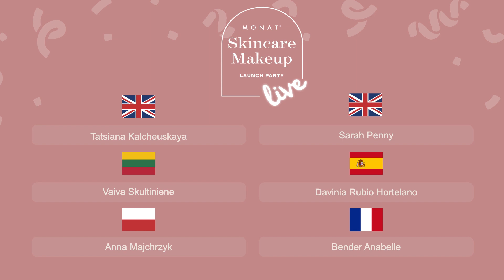Nadchodzi przyszłość w dziedzinie makijażu - PL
Dołącz do naszych ekspertek podczas spotkania produktowego, aby dowiedzieć się o właściwościach i korzyściach produktów oraz obejrzyj prezentację całej kolekcji na żywo!